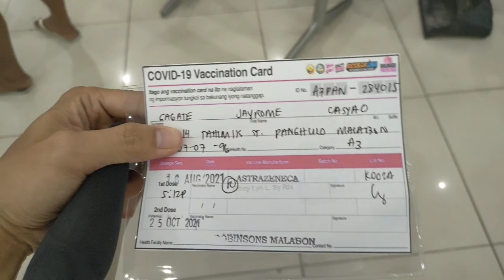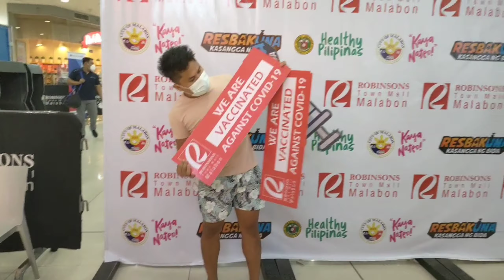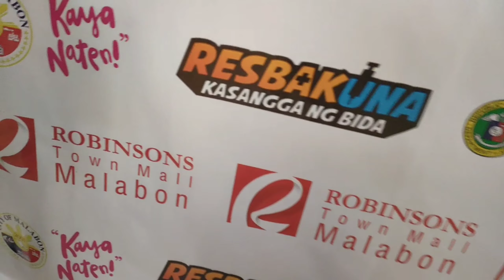We Got Vaccinated! AstraZenica | Jome Tv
Grabe Medyo mabigat yung Astra. pag turok palang parang may something na agad sa braso ko.

Support me:
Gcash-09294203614